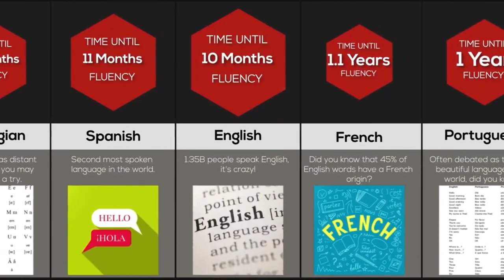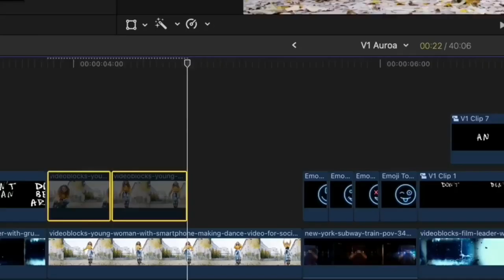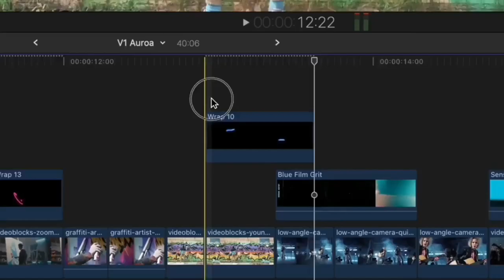AMABANGA ATEYE UBWOBA UBUSHINWA BUDASHAKA KO UMENYA